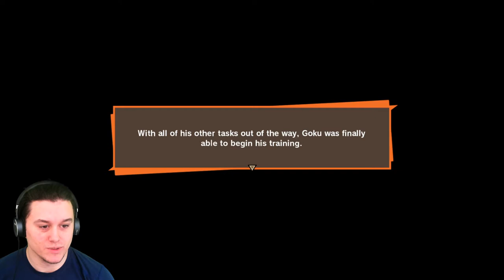HEART VIRUS!! | Dragon Ball Z Kakarot #14